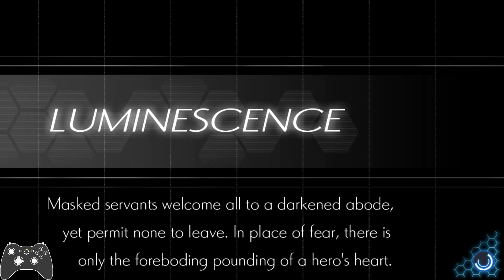I'm A Bloodthirsty Stalker Now!!? | Azure Striker Gunvolt 2 Part 4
Hi guys! This is the fourth part of my Azure Striker Gunvolt 2 playthrough.